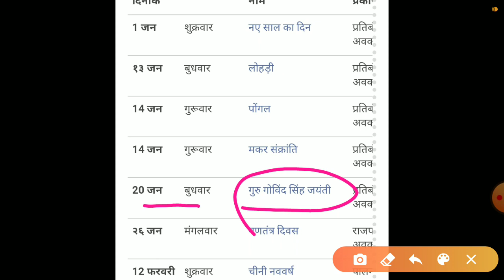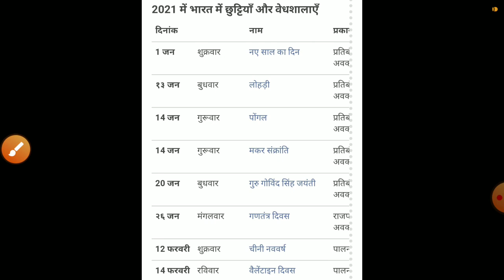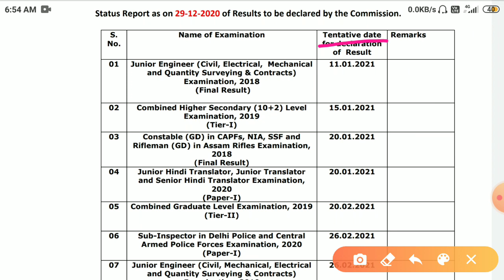Ssc gd result 2020/ssc gd final merit list result\ssb gd final merit list/ ssc gd latest news today